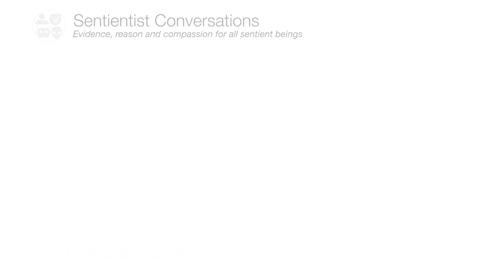"Humanism is just way too focused on one animal" - Philosopher Constantine Sandis - Ep:103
Constantine is Professor of Philosophy at the University of Hertfordshire, Director of Lex Academic & a Fellow of the RSA. He describes his philosophical interests as “unfashionably broad, but I work primarily in the philosophy of action, moral psychology & interpersonal understanding. I also have an interest in the psychology of philosophy, as advanced by Hume, Nietzsche, & Wittgenstein.” He spent most of his twenties as a theatre director & playwright.

Sentientism is "evidence, reason & compassion for all sentient beings." The audio is on our Podcast

We discuss:
00:00 Welcome

01:15 Constantine's Intro
- "I'm looking forward to finding out if I'm a Sentientist or not"
- Teaching & researching philosophy
- Phil of action, Wittgenstein & Hume, virtue ethics, anti-vegan rhetoric
- Rejecting the separation betweeen human & non-human animals "Who are 'we' anyway?"
- The value of improving human worldviews (epistemology & ethics)
- Beliefs & values & reasons driving action

08:07 What's Real?
- Greek Orthodox Christian upbringing but "science was taken very seriously"
- Born in India, living in Zimbabwe
- Being placed in "Protestant" vs. "Catholic" or "Ethics" class
- Agnostic as a teenager
- Degree at Oxford in phil & theology "By the end of that degree I was atheist"
- "The more you read about it [the bible] as a human text..."
- Studying Christian moral reasoning & Nietzsche
- Wittgenstein & Kierkegaard
- "I'm not one of those Dawkins style atheists"
- "I just don't have this faith"
- "Everyday life was very naturalistic"
- Culturally Christian
- Those who stay religious but update the ethics
- "I think there are things we can't explain"
- Doubt as central to science & naturalism
- "I know the precise second I switched from agnostic to atheist" in a phil of religion lecture: "Just because it's possible something exists & you can't disprove it's existence doesn't mean you're agnostic about it... a 3 headed dragon in some other galaxy." Atheism & Adragonism :)
- Norms re: religious rituals/marriage
- Why do religious organisations get a pass re: basic ethics? (sexism, homophobia, abuse)?
- Atheist societies often suffer from similar problems
- The good that can come from religion
- Allen Ginsberg re: homophobia in Cuba
- Post-truth, QAnon, homeopathy, Flat Earth... epistemology fails
- Refusing medical treatment on religious grounds
- Vountary euthanasia
- Wearing the hijab
- Personal autonomy, but don't harm others

35:18 What Matters & Who Matters?
- "Half Humean, half Wittgensteinian"
- Contrasting reason & care
- Annette Baier
- Hume: Reason as the "slave of the passions"... Without "care", ethics would be very different
- Hume did talk about non-human animals
- Justice, equality, suffering
- Mark Schroeder's "Slaves of the Passions": "If there was no such thing as desire ethics could not take hold"
- Caring has to come before reason
- Wittgenstein: "It can't be reasons all the way down... there's something very animal & primitive at the basis"
- Many philosophers try to separate humans from other animals using "reason". Hume & Wittgenstein both say "no... we share behaviours & desires"
- Ahimsa
- "Humanism is just way too focused on one animal... it's kind of like religion for people who don't want to believe in god"
- "What's important is not harming other beings... first do no harm". Why can that view garner so much hatred?
- "What is so radical about not wanting to harm beings that feel pain"
- A meat-eating family
- Meeting veg*ns at unversity
- Teaching ethics
- Rosalind Hursthouse "Humans & other animals" virtue ethics "but she was eating veal!"
- Went vegetarian (vegan was considered radical). Vegan for 5 yrs
- A "Slower, old school journey"
- "Consequences matter a lot"
- Does consequentialism risk majoritarianism?
- Biocentrism & ecocentrism "I don't really see how you can harm a rock"
- Species vs. individuals
- Panpsychism
- Cultivated meat

01:12:09 How Can We Make a Better World?
- Semi optimistic & pessimistic
- Climate catastrophe
- "People thought veganism was a fad & it isn't"
- JustTransition for communities
- "You can end world hunger if you re-distribute the food the animals are eating"
- The agri/env clash
- Cat diets
- Progress? "The penny can drop"
- The distinction between "the doing & the thing done"

for full show notes.